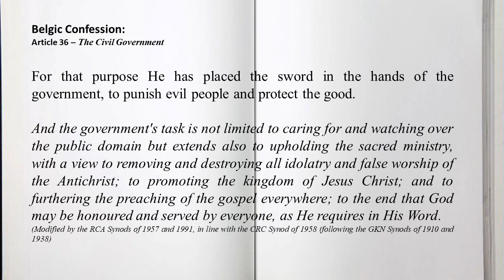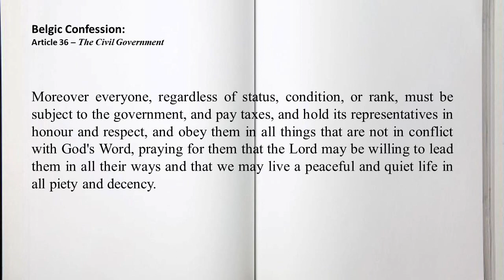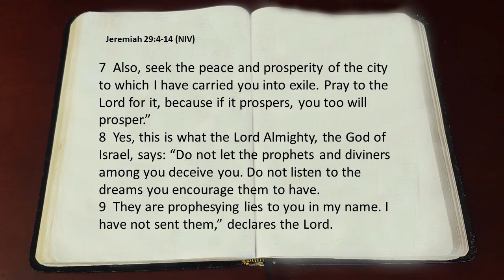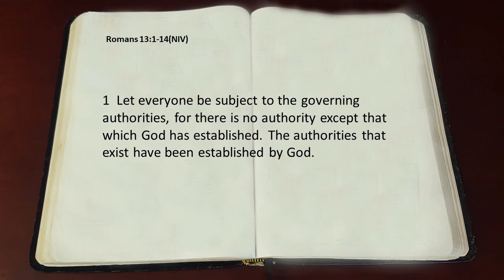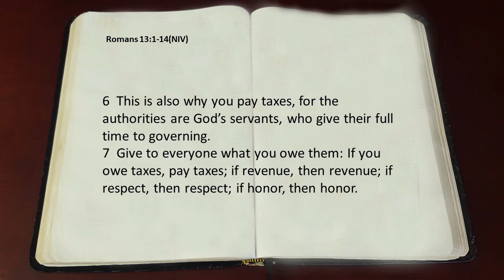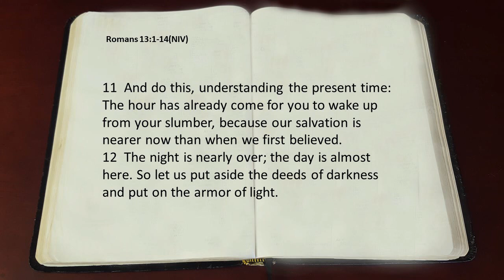Governments: God's Civil Servants - What they are to God and His People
In this sermon we receive teaching as to how we as Christians must relate to the civil authorities (governments) that God has raised up and placed over us.
A timely word from God as tens of thousands take to the street in Australia to demonstrate against governments in our nation, and at a time when governments mandate vacinations against COVID 19